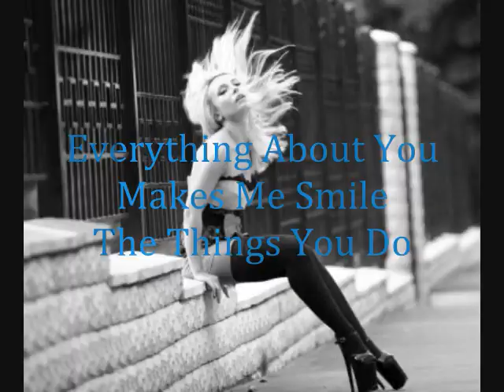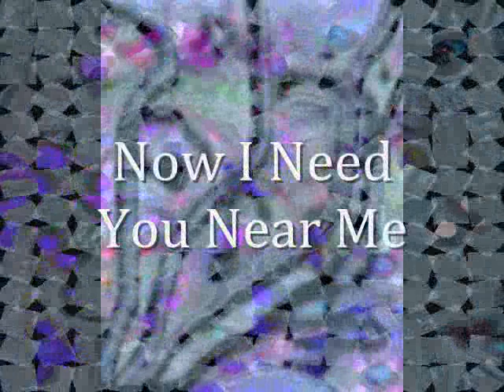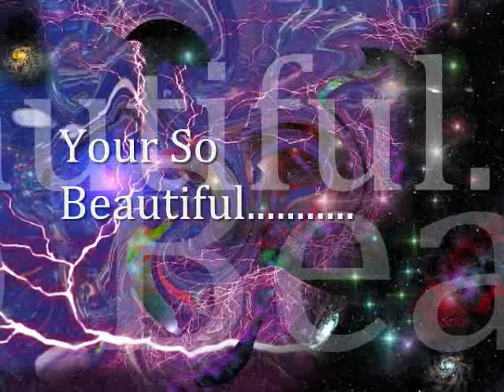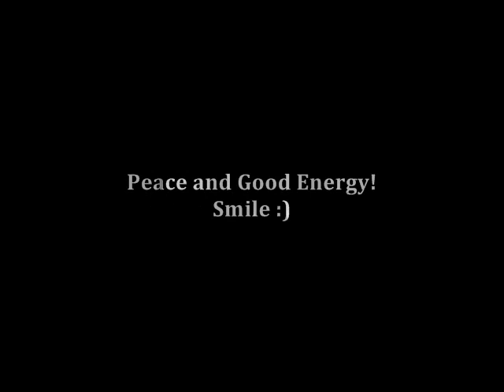All I See in Me is You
This is a love song.